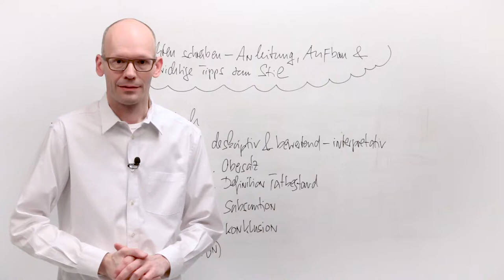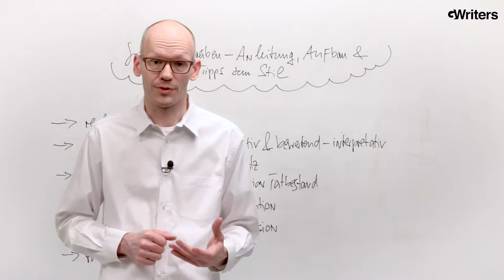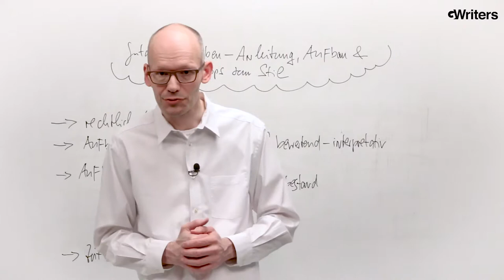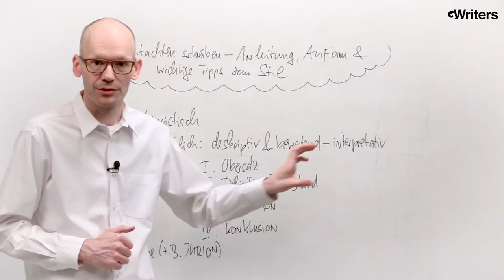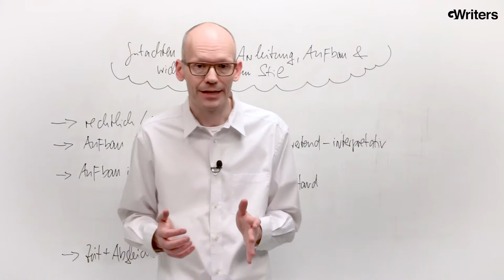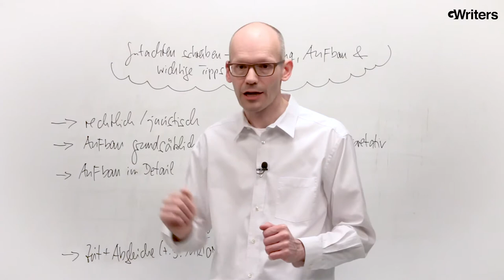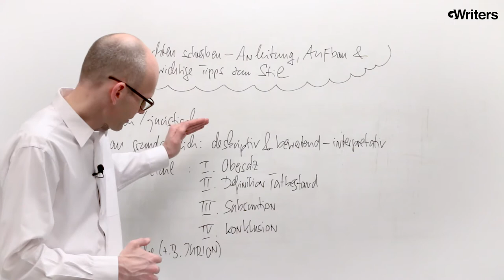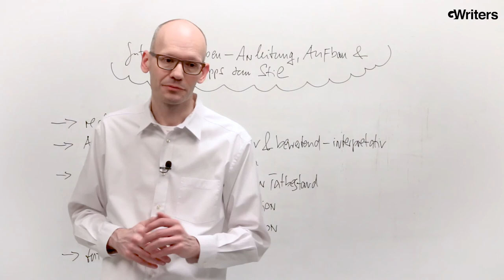Gutachten schreiben - Juristische Texte von GWriters • GWriters.de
Juristisches Gutachten schreiben ist eine der wichtigsten Kompetenzen, die im ganzen Jurastudium durchgehend gefordert wird. Sauberes und tadelloses Gutachten schreiben ist nicht schwer, erfordert aber viel Übung und eine ausführliche Recherche. In diesem Videoblog geben wir wichtige Tipps zum Schreibstil und erklären den Aufbau eines Gutachtens im Detail